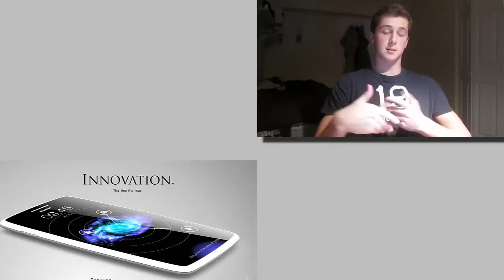Samsung Galaxy Note 4